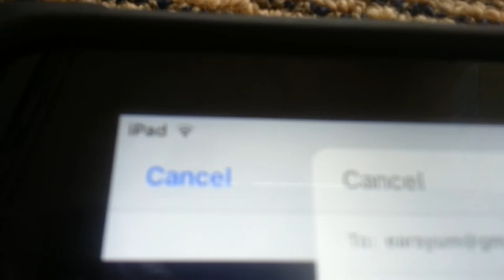WTF iOS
XD